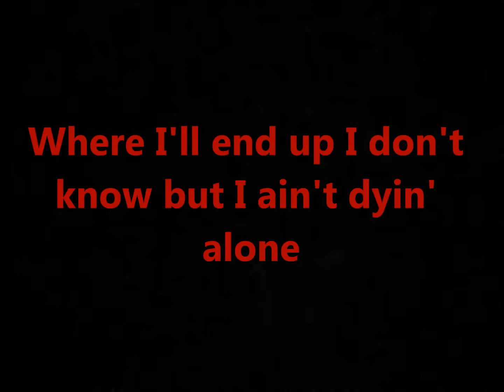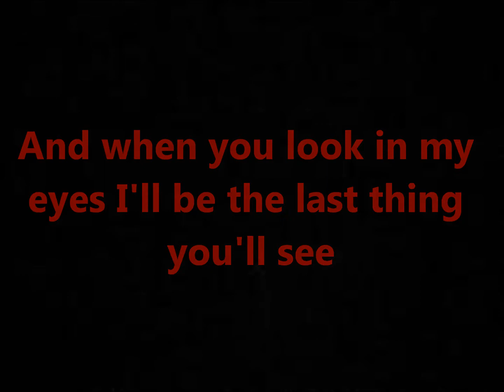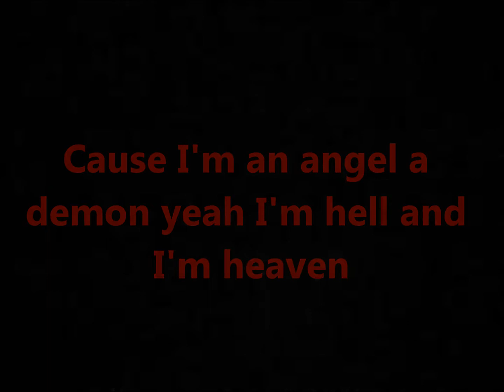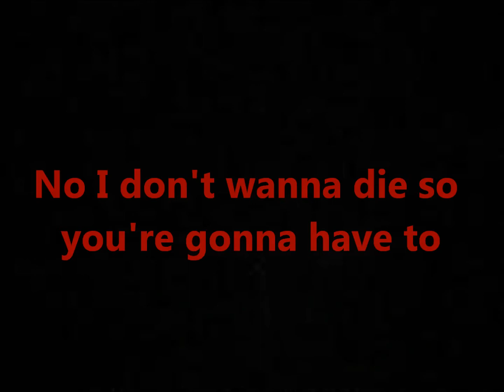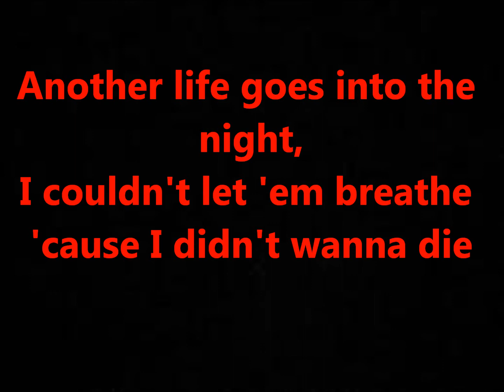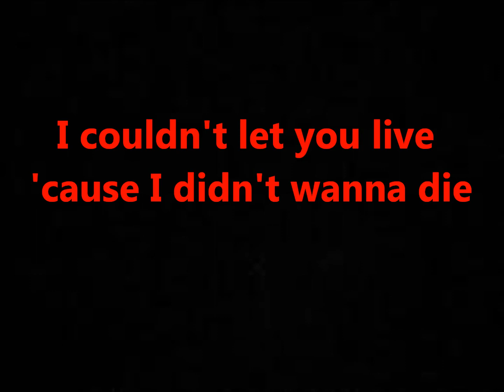Hollywood Undead I Don't Wanna Die Lyrics Video